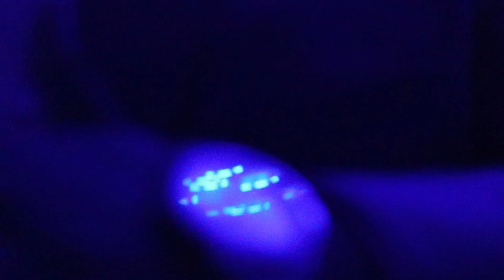YEAN YENDRAAL UN PIRANTHANAL KEYBOARD COVER 【ＨＥＭＡＮ】【ＣＯＮＣＯＣＴＩＯＮ】 MUSIC MONDAY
MY FIRST VIDEO OF MY CHANNEL JUST A SMALL INTRO AND A SMALL CLIP OF KEYBOARD NOTES OF MY FAVORITE SONG FOR MUSIC MONDAY

YEAN YENDRAAL UN PIRANTHANAL